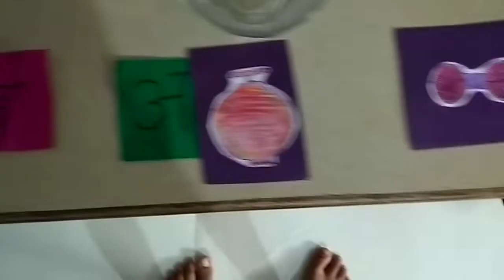Class Sr.KG Subject HindiTopic Swar activity Tejalmam